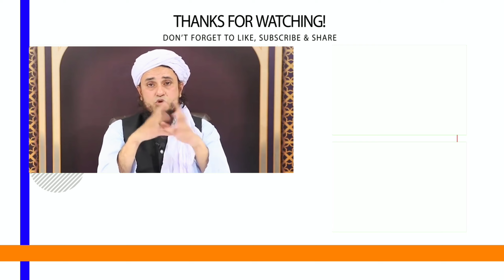April Fool Banane Se Pahle Ye Bayan Lazimi Sune | Mufti Tariq Masood | Islamic Views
کسی کو اپریل فول بنانے سے پہلے یہ بیان لازمی سنیں

اشتہارات کے لیے رابطہ کریں

JAZAKALLAHU Khaira...
جزاک اللّہ خیرا.